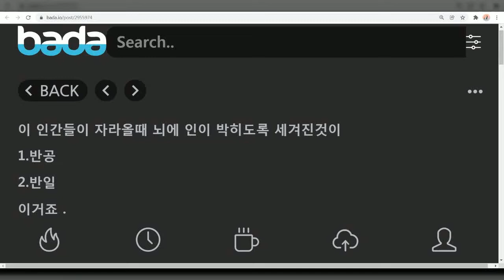2023 : 반일(反日)과 반공(反共)을 동시에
열두척 배 남은거 하고 공산당 싫은거 하고 무슨 연관성이 있는지 캐취해내면 그대야말로 지니어스